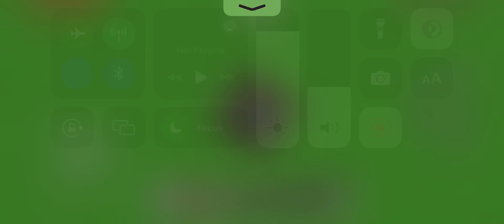trying to find any signs of life(mark)